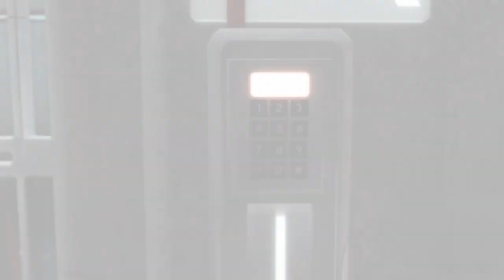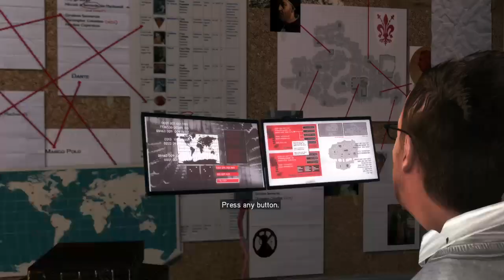Assassin's Creed The Ezio Collection, part 2